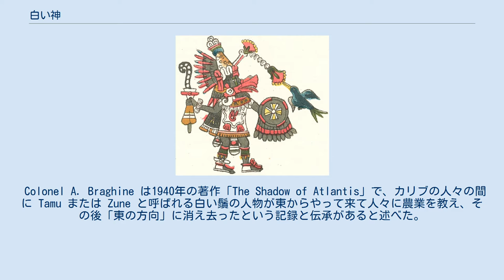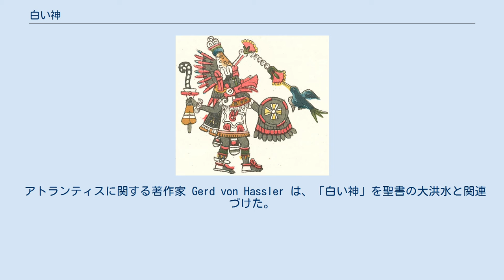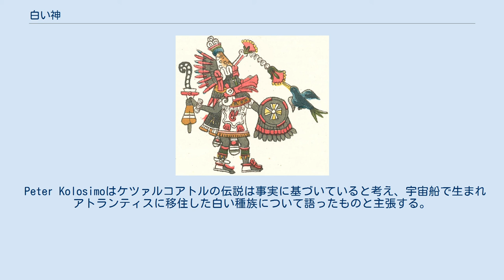白い神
Codex Magliabechianoに描かれるケツァルコアトル 白い神（英: White gods）とは、世界、特にアメリカ大陸の古代文化において、過去に現地を来訪したコーカソイド（白人）が神性として住民の信仰を得ていたと考える信条、およびその神性そのものを指す。
 16世紀に、スペインのコンキスタドールたちによる報告の中で示された「新世界の人々から神として歓迎された」という記述に基づくが、後年においてその解釈は白色人種による神格の存在へと拡張され、宗教の教義、境界科学・疑似科学的な理論、さらには白人至上主義者の教条などの根拠として学術的な検証性を越える範囲にまで及んだ。
いくつかの著作家はその著書で白人宣教師または「神々」がクリストファー・コロンブス以前にアメリカ大陸を訪れていたと主張し、多くはケツァルコアトルなど土着の古代神を語った神話や伝説を引用して、実際にはその場所を訪れた白人を神とみなした伝承であると結論づけている。
 インカ神話の創造神ビラコチャ 16世紀以降のスペインの年代記作者たちは、フランシスコ・ピサロ率いるコンキスタドールが初めてインカ人と遭遇した際に、白い肌がインカ神話のビラコチャと似ていたために神として歓迎されたという報告を記載している。
最初の報告は1553年のシエサ・デ・レオンのもので、後にサルミエント・デ・ガンボアによっても報告された。
ホアン・デ・ベタンソスなどによる同様の報告の中ではビラコチャは「白い神」と記載され、鬚（あごひげ）を持つともしばしば記述されている。
 Colonel A. Braghine は1940年の著作「The Shadow of Atlantis」で、カリブの人々の間に Tamu または Zune と呼ばれる白い鬚の人物が東からやって来て人々に農業を教え、その後「東の方向」に消え去ったという記録と伝承があると述べた。
またクスコ王国の初代国王マンコ・カパック（ビラコチャの息子とも言われる）は白い鬚の人物だったとも言う。
 作家の Rupert Furneaux は、「白い神」を古代都市ティワナクとも関連づけている。
 作家・海洋考古学者であるロバート・F・マークスは「白い神」の概念について広範に記述し「ほとんどのアメリカ先住文化において描き表されている」と結論した。
 いくつかの研究者は、「白い神の伝説」とはスペイン人の侵入以降に成立した創作であり、疑似科学に基づく考えであると見なしている。
 モルモン教徒の中には、白い肌を持ち、空から現れ、その再臨を約束したというケツァルコアトルをイエス・キリストの姿だとみなす考えもある。
モルモン書に記される教説においてイエス・キリストが説く「約束の地」とはアメリカ大陸であり、キリストはアメリカの先住民について（彼がかつて言及した）「囲いにいない他の羊」であるとし、復活した後に彼らを訪ね、教え導いたとしている。
末日聖徒イエス・キリスト教会（モルモン教会）の第3代大管長ジョン・テイラー はこう記している。
 「メキシコの神性であるケツァルコアトルの生涯の物語は、救世主の物語と密接な、とても密接な、類似性がある。まさにケツァルコアトルとイエス・キリストとは、同一の存在であるという結論以外には達し得ない」 モルモン教徒であるSF作家オーソン・スコット・カードは、この考えを元に翻案した小説「アメリカ」を書いている。
 1962年、考古学者 Pierre Honoré は先コロンブス期のメソアメリカ文明は「クレタ島付近から来た白色人種」がもたらしたとする境界科学的な説を発表している。
 アトランティスに関する著作家 Gerd von Hassler は、「白い神」を聖書の大洪水と関連づけた。
 イギリスの作家 Harold T. Wilkins は、遠く離れた白い神の概念を取りあげ、古代の南アメリカ全体を占領していた失われた白人種について書いた。
また Wilkins はケツァルコアトルはアトランティスから来たとしている。
 アーリアン学説と ヒンドゥー教 に影響されたオカルティストである James H. Madoleは、古代人にとってアーリア人種が重要な存在であり、世界の下位人種から「白い神」として崇拝されていたと記述した。
 Madole は北アメリカに位置していたエデンの園がアーリア人種の起源だとしている。
 古代宇宙飛行士説とUFOに関するいくつかの著作家は、「白い神」は地球外生命だったと主張する。
 Pe...